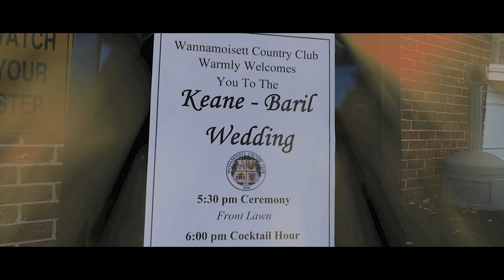DEEZLEFILMS - 2016 DIRECTORS REEL